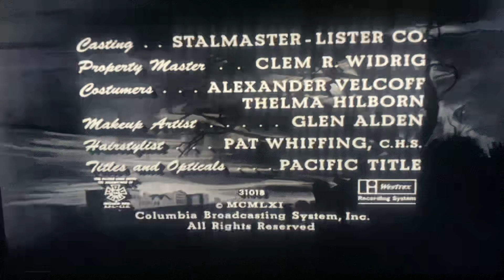CBS Television Network/CBS Television Distribution (x3, 1962/2007) #2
Taken from a PlutoTV print of Gunsmoke. This came from the 16th episode of Season 7.